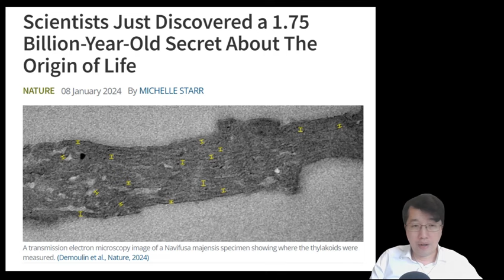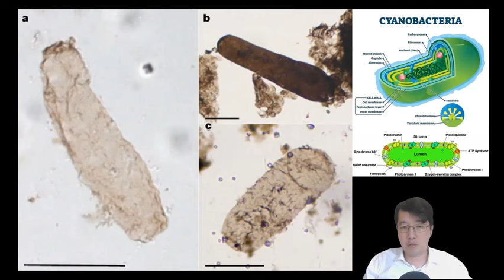科學新知 2024-01-11 Part3: 北澳洲發現最早進行光合作用生物的化石。光合作用曾經顛覆大氣成份。 | 主持： 陳志宏 博士 & 台長 梁錦祥